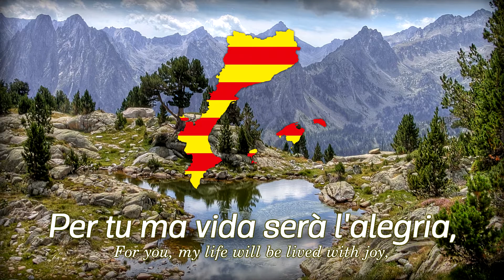Cançó d'amor i de guerra | Catalan Patriotic Song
Vallespir is a historic Catalan county in the Northern Catalonia/Perpignan area in France.